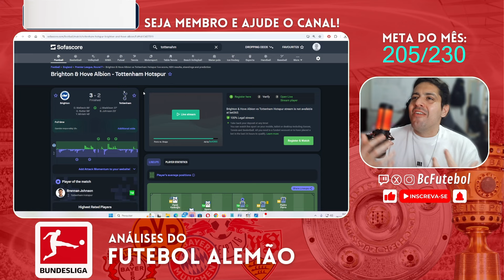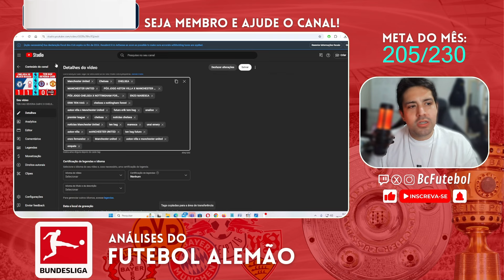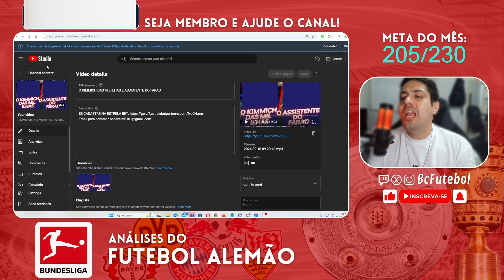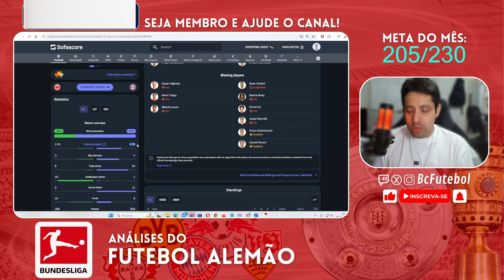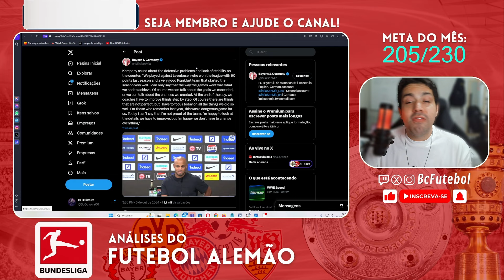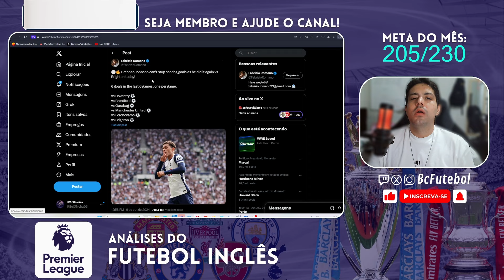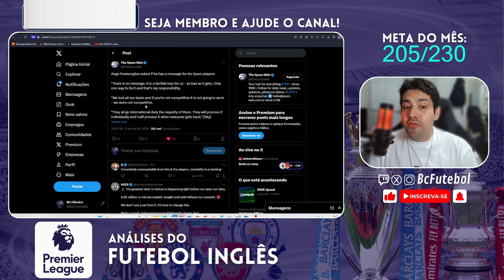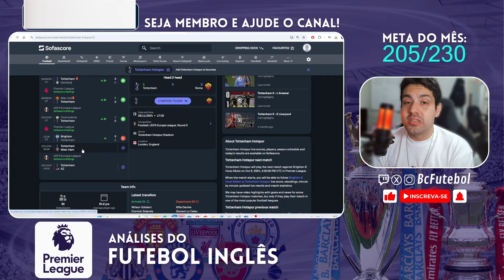BAYERN AMASSA MAS NÃO GANHA E O TOTTENHAM ENTREGOU A VIRADA CONTRA O BRIGHTON